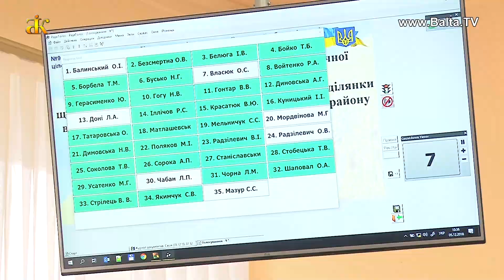44 сесія Балтської міської ради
5 грудня відбулося пленарне засідання 44 позачергової сесії Балтської міської ради. У зв'язку з відрядженням міського голови Сергія Мазура, головуючою на засіданні була секретар міської ради Тетяна Матлашевська. Перед початком роботи сесії Тетяна Матлашевська привітала усіх військовослужбовців з Днем збройних сил України та висловила щирі слова підтримки 24 військовополоненим морякам, серед яких є і наші земляки - Василь Сорока і Юрій Будзило.